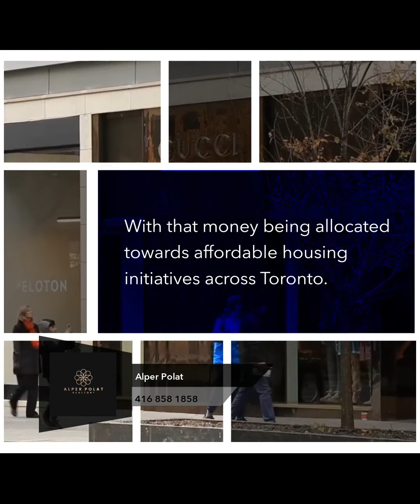Toronto: Vacant Home Tax Deadline Extended